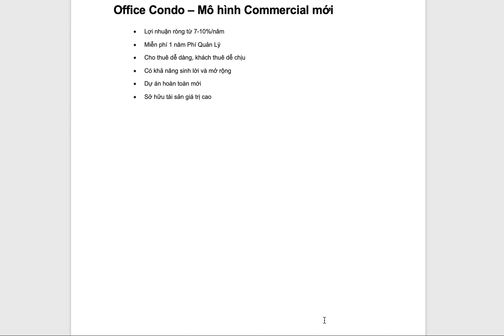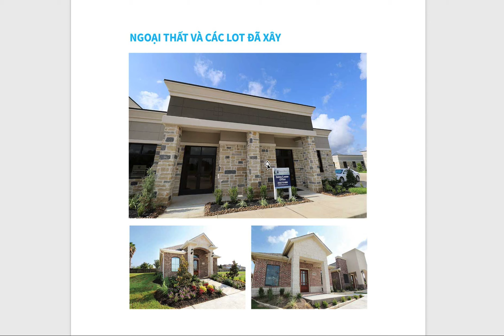#60: Thiên Phạm - Đầu tư bất động sản văn phòng cho thuê tại Rosenberg, Texas - Lợi nhuận cố định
Cơ hội đầu tư Bất động sản thương mại tại Rosenberg, Texas với dự án Reading Road Office Park.
Loại hình đầu tư: Office Condo Office Condo – Mô hình Commercial mới Có khả năng sinh lời và mở rộng.
GIỚI THIỆU DỰ ÁN READING ROAD OFFICE PARK

• Tọa lạc tại trung tâm của quận Fort Bend

• Dự án khu phức hợp văn phòng Reading Road mang đến cho chủ doanh nghiệp cơ hội sở hữu tòa cao ốc văn phòng cho công ty mình.

• Giờ đây, chủ doanh nghiệp có thể dễ dàng tìm và đặt văn phòng công ty ngay tại trung tâm của thành phố Rosenberg.

• Khu phức hợp văn phòng Reading Road là một cơ hội đầu tư tuyệt vời

• Cung cấp các tòa nhà/cao ốc cho thuê nhằm phục vụ cộng đồng doanh nghiệp vừa và nhỏ.

• GIAI ĐOẠN 1: 22 Lots sẵn sàng bán

• GIAI ĐOẠN 2: 4.9 Acres tương đương 19,829 Mét vuông sẵn sàng để xây dựng Khu phức hợp văn phòng công nghệ cao Tiện ích và dịch vụ hiện đại, đầy đủ tiện nghi của một văn phòng Tọa lạc tại vị trí đắc địa của Hạt Fort Bend

• Dễ dàng tiếp cận với các cao tốc, quốc lộ I-69, Highway 59 và Highway 90

• Mất 25 phút lái xe đến trung tâm Houston

Office Condo – Mô hình Commercial mới

• Lợi nhuận ròng từ 7-10%/năm

• Miễn phí 1 năm Phí Quản Lý

• Cho thuê dễ dàng, khách thuê dễ chịu

• Có khả năng sinh lời và mở rộng

• Dự án hoàn toàn mới

• Sở hữu tài sản giá trị cao

Chuyên viên tư vấn đầu tư của công ty American Plus Group, chuyên tư vấn đầu tư Định Cư Mỹ - Canada - Châu Âu. ***Đặc biệt tư vấn và hỗ trợ cho Khách hàng tại Việt Nam về thủ tục đầu tư Bất Động Sản Nhà ở & BĐS Thương mại trên 50 Tiểu Bang ở Nước Mỹ.